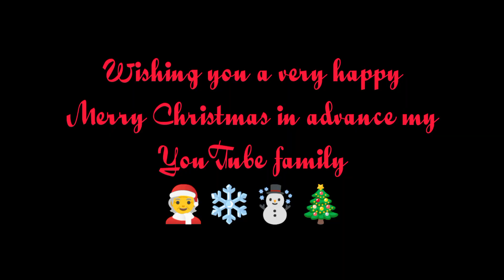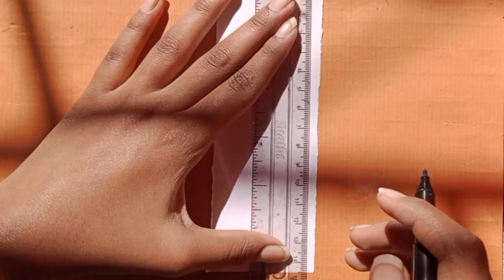2 Easy and simple bookmark in paper with paint || How to make bookmark || Beautiful bookmark 🎨 ||#1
IN THIS VIDEO I SHOWED YOU HOW TO DRAW EASY BOOKMARK STEP BY STEP SPECIALLY MADE FOR NEET,JEE AND IIT STUDENTS AND ALL BEGINNERS LEVEL STUDENTS.
JUST FOLLOW THE STEPS PROCEDURE SHOWN IN THE TUTORIAL. I HOPE YOU LIKE IT.
HASTAGS
bible verse bookmark
beautiful bookmark
bookmark competition
bookmark craft
bookmark computer
bookmark craft ideas
bookmark clip
bookmark consultancy
bookmark cute
bookmark captions for instagram
bookmark captions
bookmark chrome
bookmark design ideas
bookmark drawing
bookmark diy
bookmark drawing ideas
bookmark definition
bookmark dimensions
bookmark diy ideas
bookmark designs handmade
bookmark decoration
bookmark easy
bookmark easy design
bookmark extension
bookmark export chrome
bookmark emoji
bookmark extension for chrome
bookmark example
bookmark easy drawing
bookmark english
bookmark easy and beautiful
bookmark for books
bookmark for kids
bookmark for teachers
bookmark for teachers day
bookmark flipkart
bookmark for students
bookmark for quran
bookmark flags
bookmark folder
bookmark flower design
bookmark google
bookmark gift
bookmark google chrome
bookmark gift ideas
bookmark group of tabs chrome
bookmark gst rate
bookmark generator
bookmark google docs
bookmark glue
bookmark grouping
bookmark html
bookmark handmade
bookmark homemade
bookmark how to make
bookmark harry potter
bookmark hashtags
bookmark history
bookmark holder
bookmark handmade ideas
bookmark handmade design
how to make a corner bookmark
how to bookmark on mac
how to make a butterfly bookmark
how to add bookmark in word
harry potter bookmark
bookmark in the context of internet
bookmark in html
bookmark in computer
bookmark in word
bookmark ideas for kids
bookmark images
bookmark in google
bookmark ideas for students
bookmark javascript
bookmark jobs gta
bookmark javascript chrome
bookmark jobs
bookmark javascript hacks
bookmark japanese
bookmark jokes
bookmark jewelry
bookmark journal
bookmark johar town
bookmark kaise banate hain
bookmark kya hota hai
bookmark kya hai
bookmark keeper project
bookmark keyboard shortcut
bookmark kaise banaye
bookmark ka matlab
bookmark ka use
bookmark ka use in hindi
bookmark ka hindi meaning
bookmark logo
bookmark library
bookmark link
bookmark light
bookmark lines
bookmark length
bookmark list
bookmark leaf
bookmark love quotes
bookmark location of chrome
bookmark meaning
bookmark making
bookmark manager
bookmark making ideas
bookmark making competition
bookmark mandala art
bookmark meaning in hindi
bookmark meaning in computer
bookmark meaning in english
bookmark mandala
make a bookmark
make your own bookmark
microsoft word bookmark
macrame bookmark
magnetic bookmark
metal bookmark
my bookmark
meaning of bookmark
make a beautiful bookmark
make a corner bookmark
bookmark notes
bookmark near me
bookmark ninja
bookmark not showing in chrome
bookmark not defined error in word
bookmark navigator in power bi
bookmark name